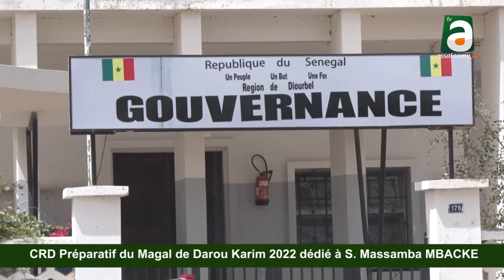Intégralité CRD MAGAL SERIGNE MASSAMBA MBACKE 2022